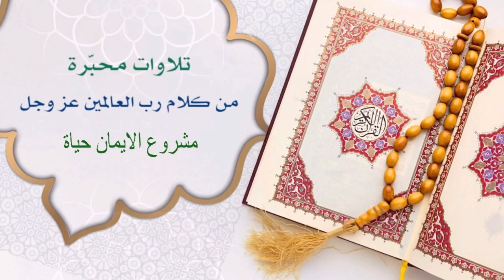تلاوة سورة آل عمران من 92- نهاية السورة للقارئ الشيخ عبدالباسط عبدالصمد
للاشتراك في رسائلنا عبر الواتس أب👇🏻 :

فضلاً أرسل كلمة ( اشتراك ) على الرقم التالي :
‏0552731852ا